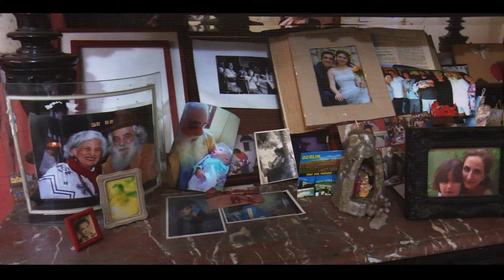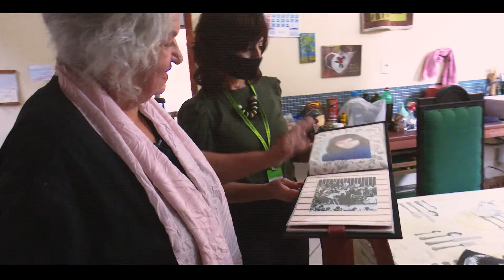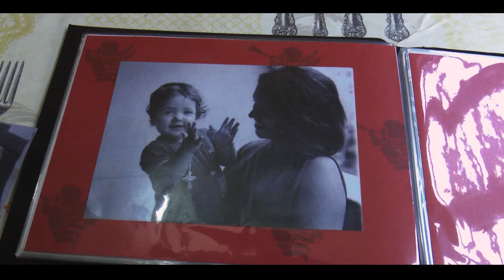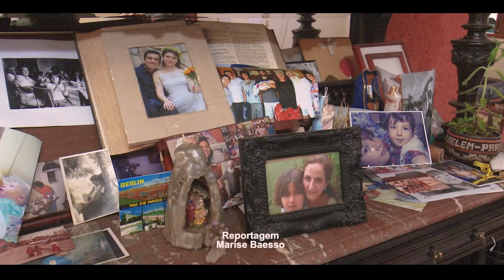Projeto Memória resgata história da ex-vereadora Nair Guedes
Neste episódio, conversamos com Nair Guedes, que conta sua experiência como vereadora.

Fique sempre por dentro do que acontece na nossa cidade
📲 Facebook e Instagram: @camaramunicipaljf
🎙️Ouça nossos podcasts na Rádio Câmara JF nos principais apps de música.